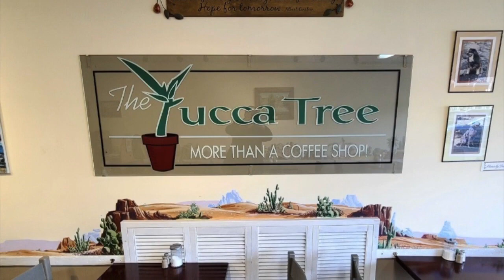For Sale : 1347 JOHNSTON STREET - MLS# C8049605 - Jeff Copland PREC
View to see PRICE and more PHOTOS.

Yucca Tree Caf? is a well-established breakfast and lunch restaurant in uptown White Rock! In business under the same name since the 90s! Great reputation and location! Full commercial kitchen with amazingly affordable rent at only $2700/month! Lots of potential here to extend hours and add to the menu! No Demo Clause! Call for details.